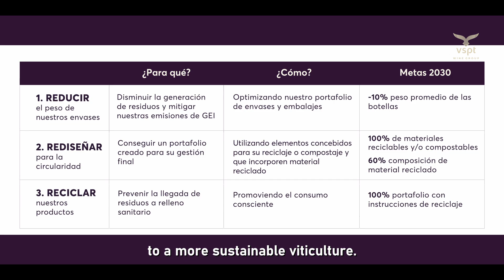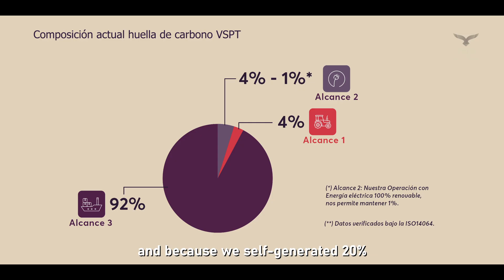VSPT ESG report, 2024